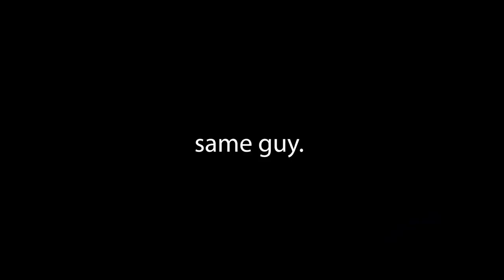$1 team versus $100,000 team. (Summoners War)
Today we do F2P-friendly budget RTA.
*** FYI to answer your angry messages and attacks in advance, this was recorded *A WEEK AGO*.
If you don't believe it, ask anyone on my friends list when the replays are from.